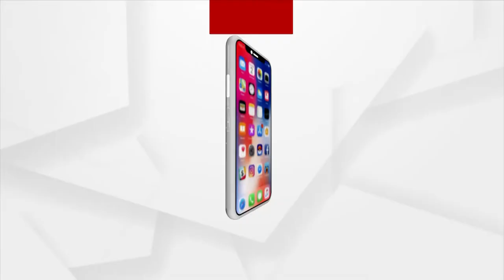Bhakti: Bhabare Bhagabata | EP - 247 | Argus News